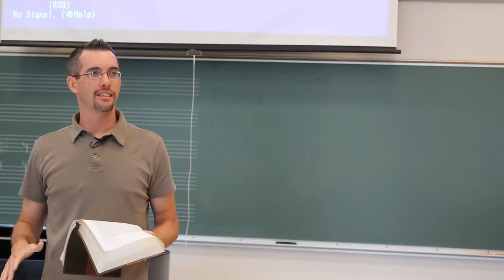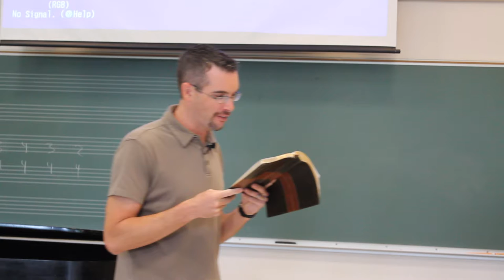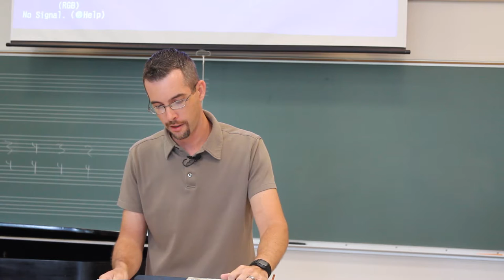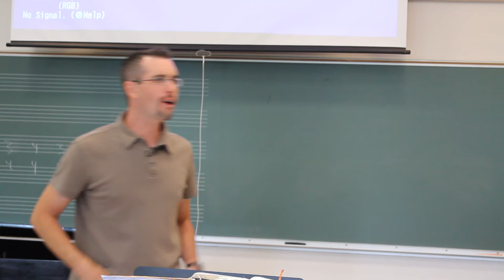Csehy Chapel 2014 ChamberFest - Dress Code: Compassion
Monday Chapel